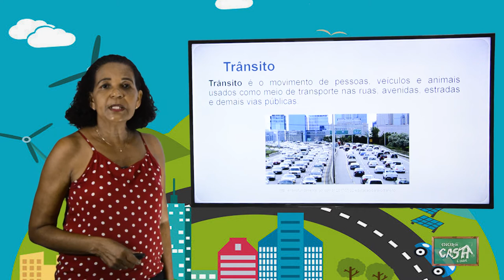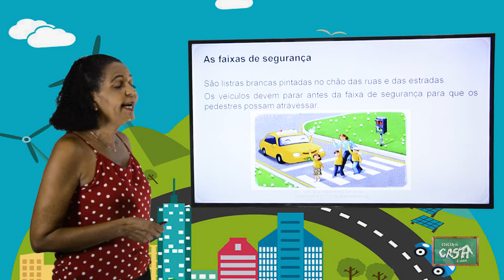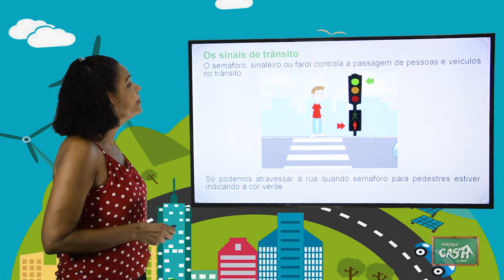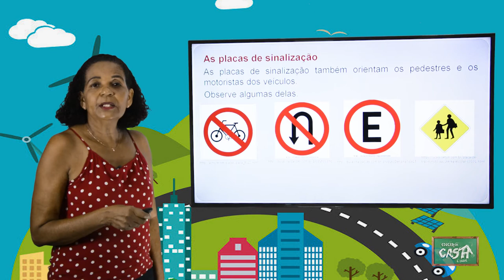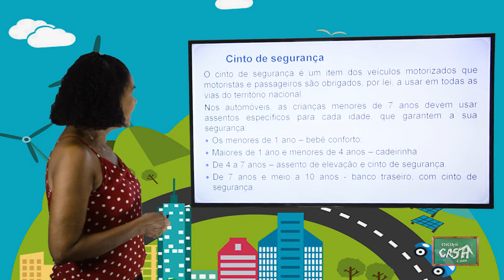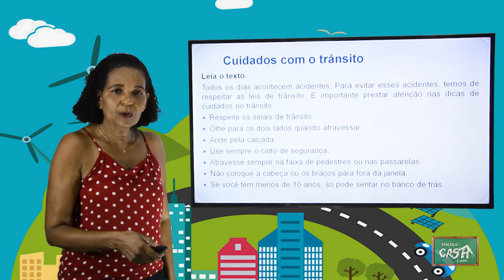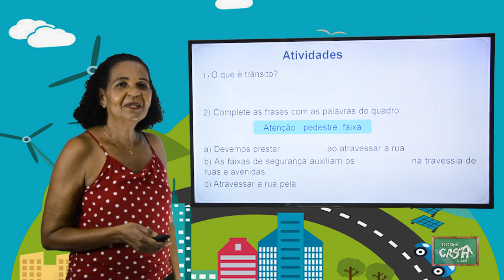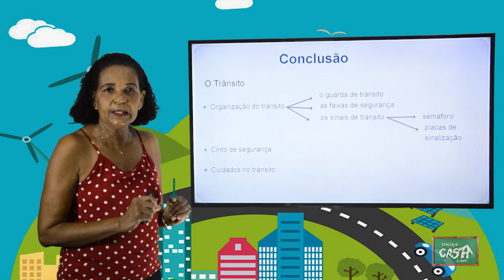3º ANO - II TRIMESTRE - GEOGRAFIA - AULA 2 - O TRÂNSITO